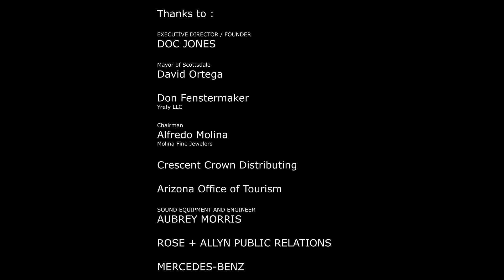SCOTTSDALE JAZZ FESTIVAL'S LINEUP 2024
Jazz Enthusiast,
We are thrilled to announce that the Scottsdale Jazz Festival is back, bringing the Flavor of New Orleans to Celebrate International Jazz Day in 2024, and we have an incredible lineup for you! Prepare to be mesmerized by the electrifying performances of Ms. Nayo Jones, accompanied by the legendary saxophonist Donald Harrison and the extraordinary trumpet talent of Mario Abney. And topping it all off, we have the honor of welcoming Grammy Award-winning Norman Brown to headline our award-winning all-star group!

Get ready to immerse yourself in the vibrant sounds and flavors of New Orleans right here in Scottsdale, Arizona. This year's festival promises to celebrate jazz like no other with a lineup that will leave you speechless. We have Carlos Rivas, Neamen Lyles, Kiara Jayne, and The Kings of Soul.

Whether you're a seasoned real jazz aficionado or just discovering the magic of this genre, this festival is designed to captivate and inspire. From soulful melodies to toe-tapping rhythms, our talented artists will take you on a musical journey that will leave you craving more.

But that's not all - we understand the importance of providing educational opportunities for our audience.
Don't miss out on this unforgettable experience! Mark your calendars now for the Scottsdale Jazz Festival 2024.

Get ready to groove and swing as we bring New Orleans' flavor straight to your doorstep! Tickets are Now on Sale scottsdalejazzfest.org